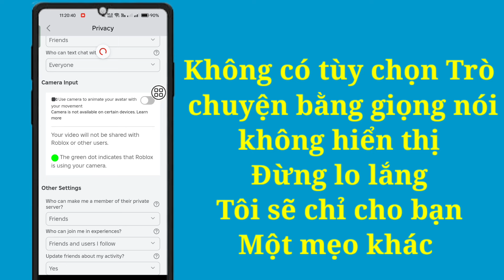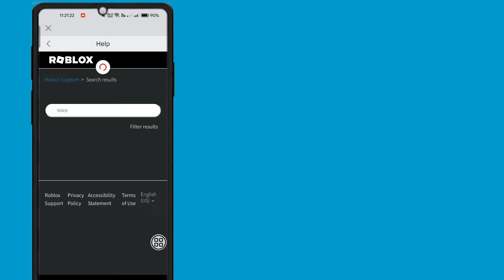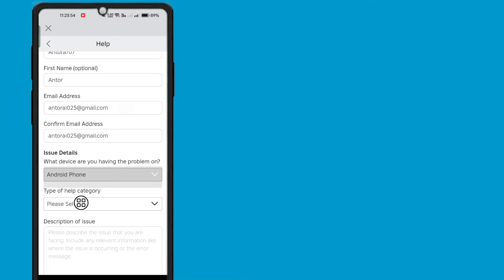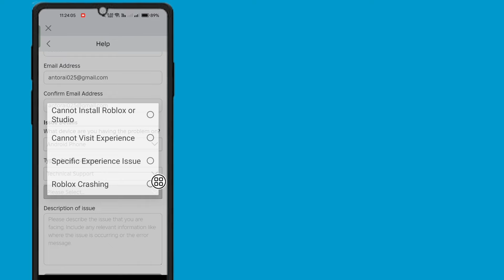Cách nhận trò chuyện thoại trên Roblox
Cách Nhận Trò chuyện bằng giọng nói trên Roblox 2024

Tôi sẽ chỉ cho bạn cách nhận trò chuyện bằng giọng nói trên roblox và cách nhận trò chuyện bằng giọng nói trên roblox trong video này. Để biết thêm các video như cách bật trò chuyện bằng giọng nói trong roblox và cách bật trò chuyện bằng giọng nói trong roblox, vui lòng để lại lượt thích.

video liên quan Thẻ.
Cách Trò chuyện bằng giọng nói trên Roblox NHANH CHÓNG - Hướng dẫn đầy đủ
Cách nhận trò chuyện bằng giọng nói trên Roblox (Phiên bản di động) Không có ID
Cách nhận Trò chuyện bằng giọng nói trên Roblox (KHÔNG CÓ ID)
Cách nhận Trò chuyện bằng giọng nói trên Roblox Mobile - Hướng dẫn đầy đủ
Cách nhận Trò chuyện bằng giọng nói trên Roblox (Hướng dẫn đầy đủ) | Nhận Voice Chat trên Roblox
Cách nhận VOICE CHAT trên ROBLOX (KHÔNG CÓ ID) KHÔNG CẦN xác minh - Voice Chat trên Roblox
Cách nhận Voice Chat trên Roblox - Hướng dẫn đầy đủ
Cách nhận VOICE CHAT trên ROBLOX (2024) *HƯỚNG DẪN ĐẦY ĐỦ*
Cách nhận VOICE CHAT trên ROBLOX (2024)

@active-solution là nơi cung cấp các hướng dẫn, mẹo & thủ thuật dựa trên công nghệ.

Vui lòng thích, đăng ký và bình luận.